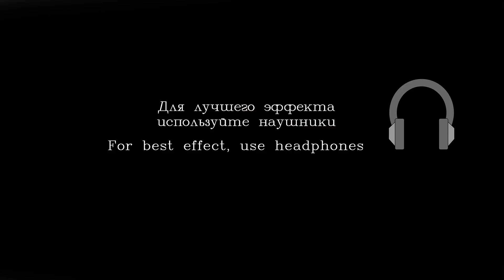Асмр "Деревяшки , звуки дерева" + неразборчивый шепот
Здравствуйте Друзья ! Данное видео АСМР на русском рекомендуется для расслабления и успокоения ,
(уснуть за 10-14 минут)! Сегодня будет видео на котором будет  близкий шепот , а так звуки дерева , постукивания по дереву , мурашечки и здоровый сон обеспечены,
 будут присутствовать звки рук ,тихий невнятный неразборчивый шепот , звуки рта , шуршание одеждой,
finger fluttering, ну и конечно же шепот с ушка на ушко!